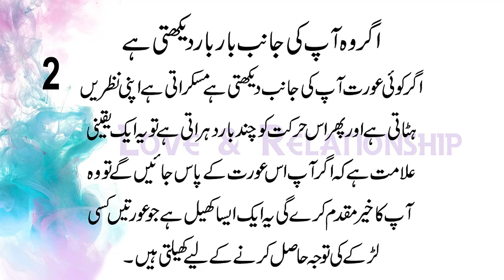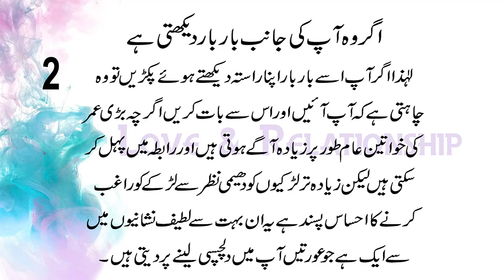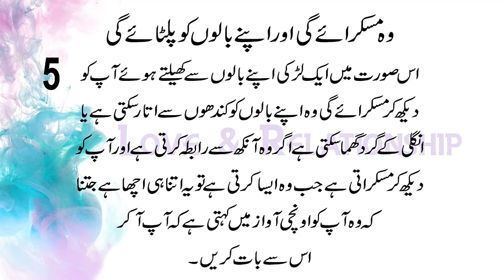Signs She Wants You To Approach Her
Nishaniyan Wo Chahti Hai Ki Aap Rabta Karen